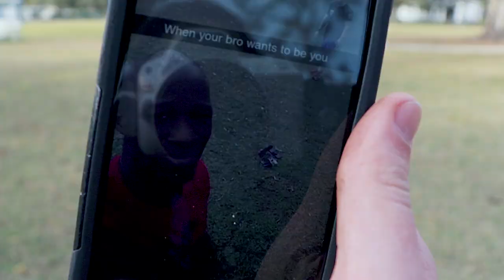Parkour at the Park | with Tyler Martin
Buenos Dias!

Day 28 | Rest Day | Parkour at the Park (RE-UPLOAD - Color Issues Fixed)

Tyler's IG: @Deadpoolmartin

The Things I Use:

Amino Acids

Ankle Strap For Cable Exercises

Clamps For Barbell Exercises

Barbell Pad

Mini Bands I Use

Long Resistance Bands

Stabilized Gimbal

~Produced by: Duncan Creek Studios~